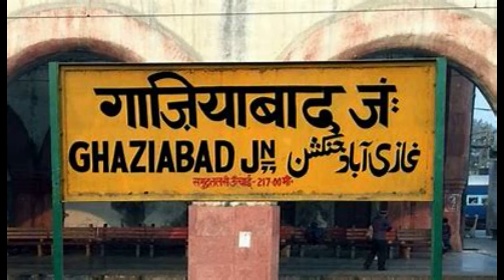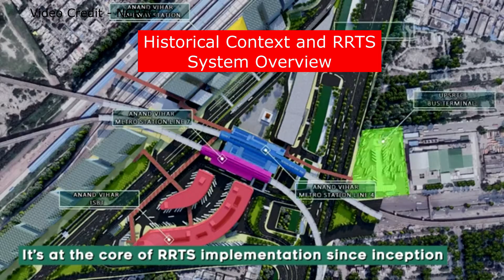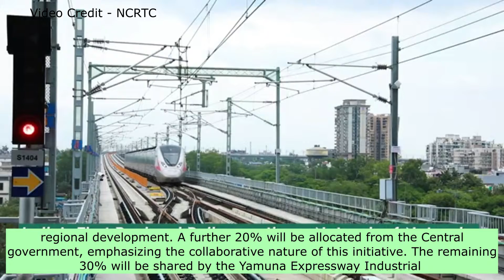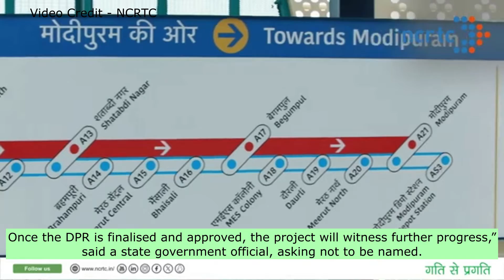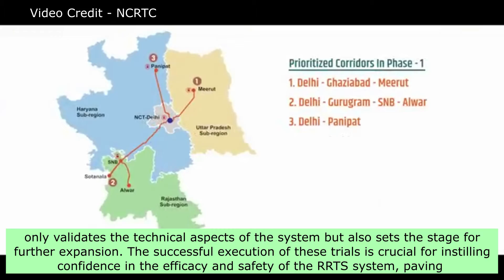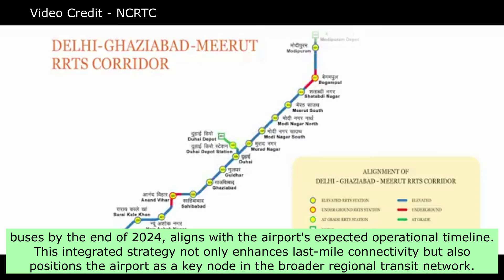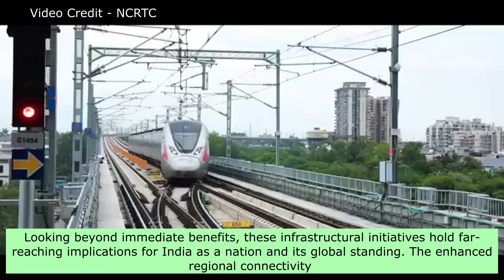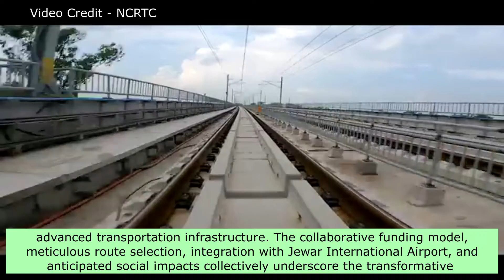RRTS LATEST UPDATE | New 72 Km RRTS Corridor from Ghaziabad to Jewar Approved | RapidX RRTS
This video deals with topics such as rrts latest update, new 72 km rrts corridor from ghaziabad to jewar approved, rapidx rrts, rapidx and rapid rail transport system of ncrtc wherein namo bharat train will run.